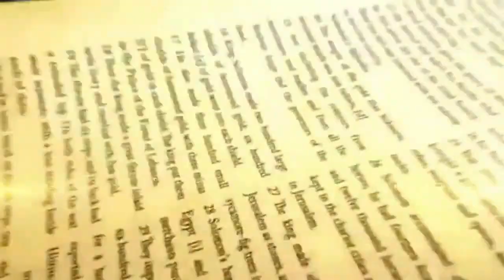"Blessings of Sabbath Day" Sermon by Pastor Rokas Barkat in Urdu/Hindi 2023